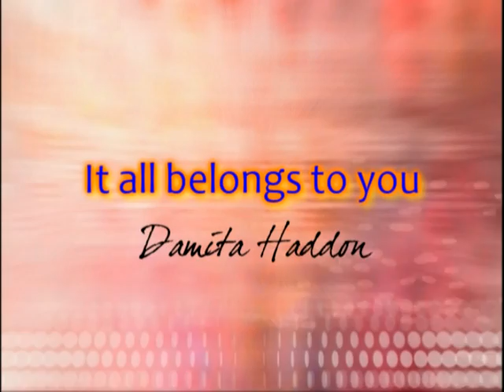CUT Dance group 2010 - Belongs to you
CUT CU Dance group ministering at a dance Service at Chinhoyi University of Technology in 2010.

A Levi Mberego Video Production